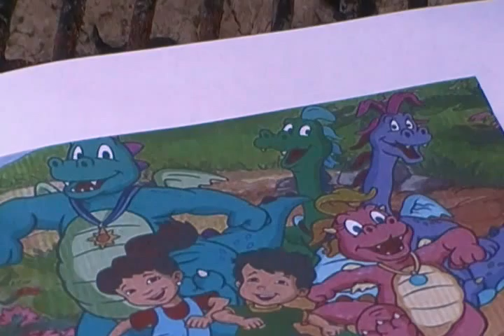Dragon Tales review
Let's take a look back at a little bit of Dragon Tales.

Ord thumbnail art by deviantart user: hhalfbakedd